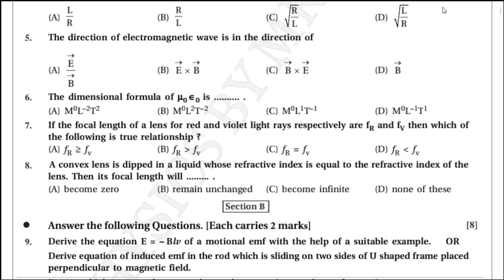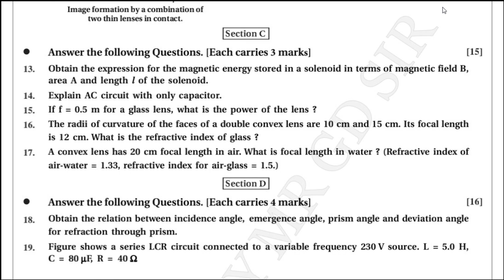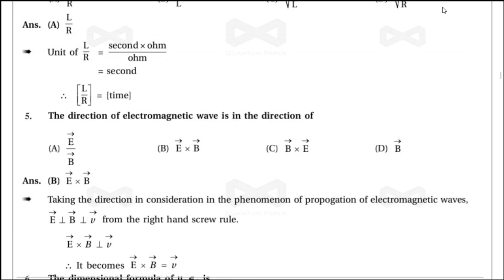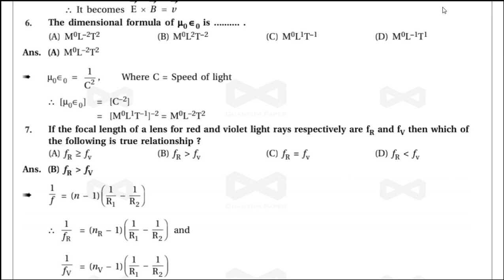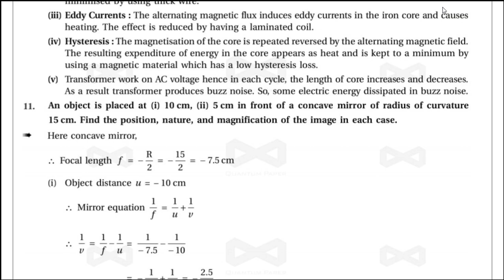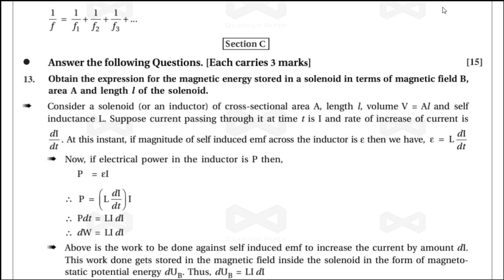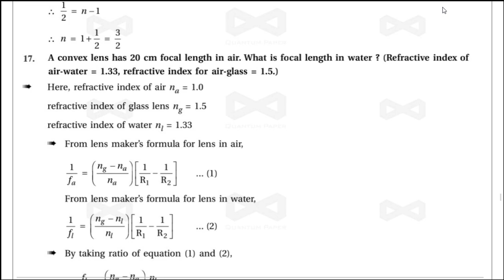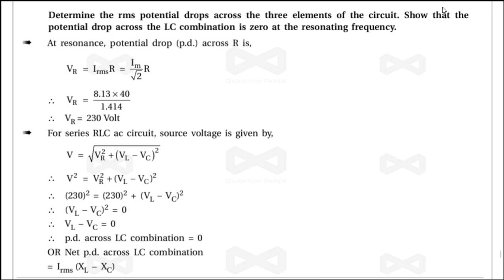Std 12th Physics English Medium Nidan Kasoti 6 Solution | Physics Paper Solution PDF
Std 12th Physics English Medium Nidan Kasoti 6  Full Solution || સંપુર્ણ જવાબની PDF || Paper Solution Physics || bhautikvignan  @Modulus Institute Surat